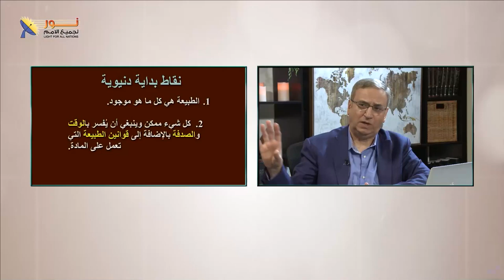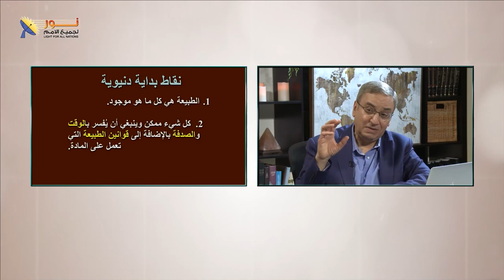629 ما هي القوانين التي قام عليها المذهب الطبيعي الإلحاد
ما هي القوانين التي قام عليها المذهب الطبيعي الإلحاد
مقطع من الحلقة 629 – ما هي الأدلة على وجود الله؟